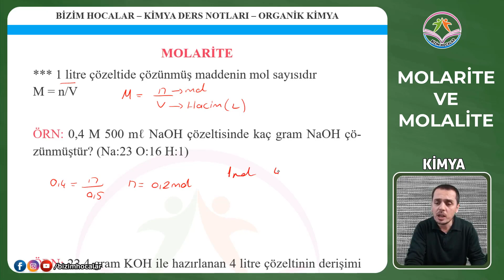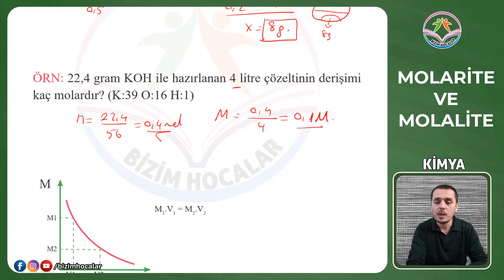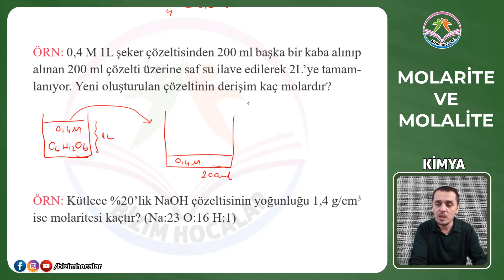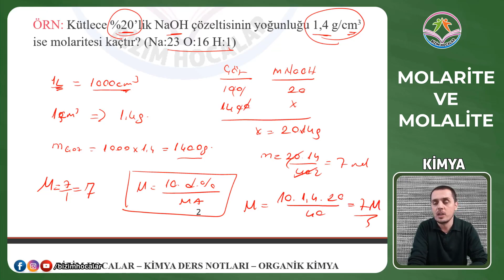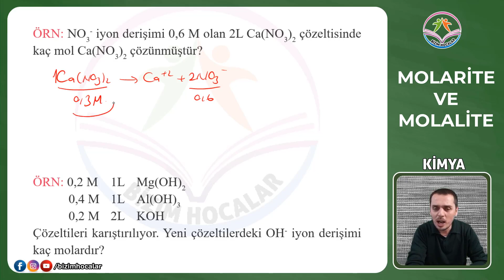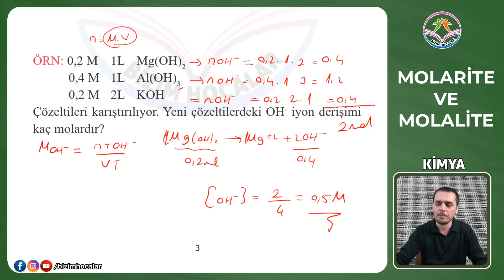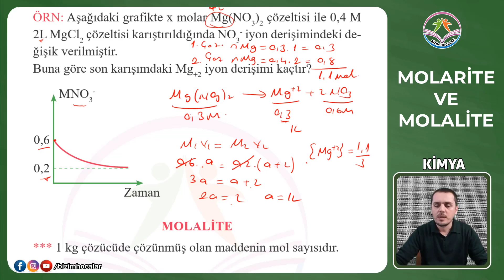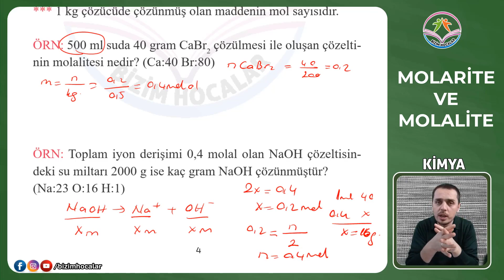SIVI ÇÖZELTİLER VE ÇÖZÜNÜRLÜK 3 (MOLARİTE VE MOLALİTE)(AYT)(11. SINIF)